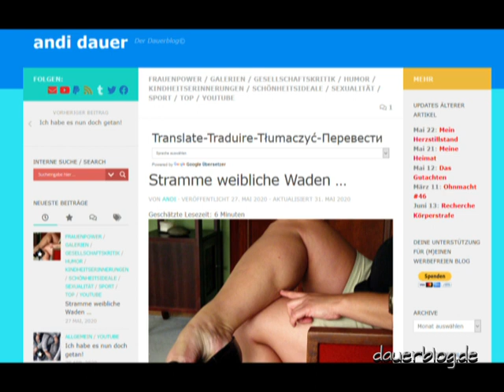1985 SC Empor Rostock vs Pogon Szczecin | piłka ręczna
Schlußphase eines Handballspiels zwischen dem DDR-Verein SC Empor Rostock und dem polnischen Verein Pogon Stetin im Sport- und Kongresszentrum Rostock, 1985
Final minutes of a handball game between the GDR club SC Empor Rostock and the Polish club Pogon Stetin in the Sport and Congress Center Rostock, 1985.